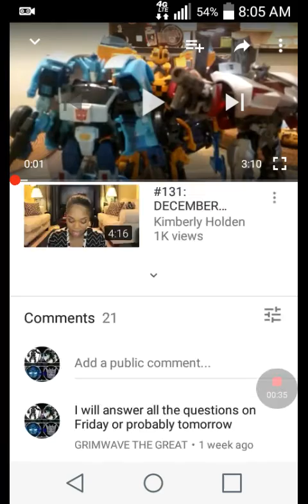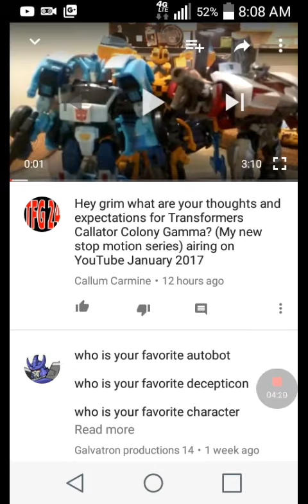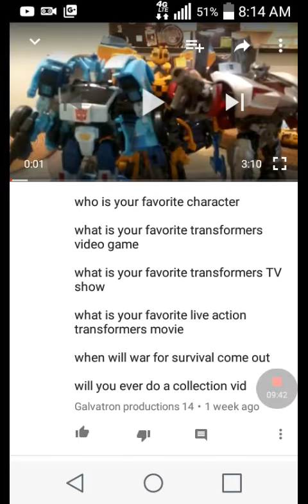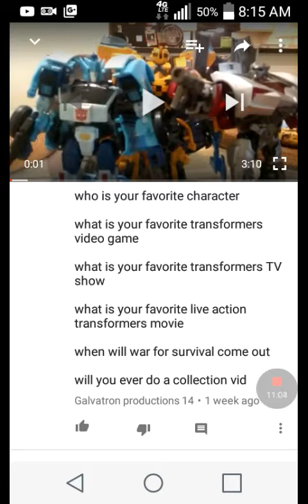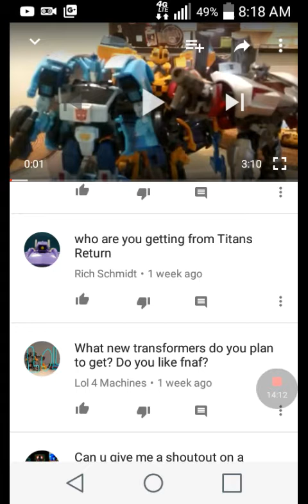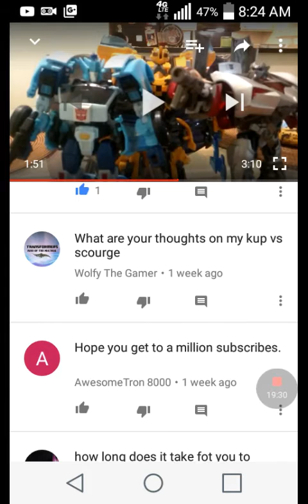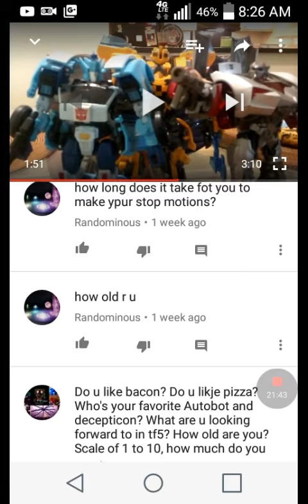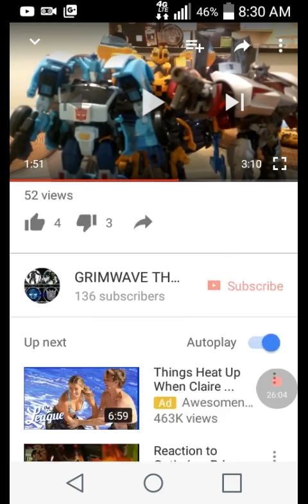Answering the questions for the Q&A